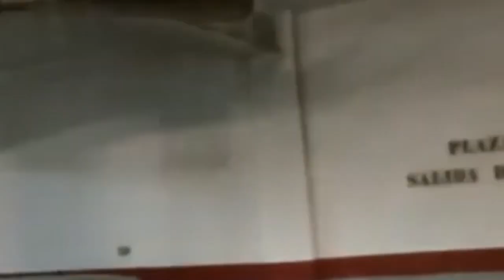Els vídeos més virals de la forta tempesta caiguda a Torrent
Els torrentins han compartit amb imatges les conseqüències de la forta tempesta caiguda a la ciutat